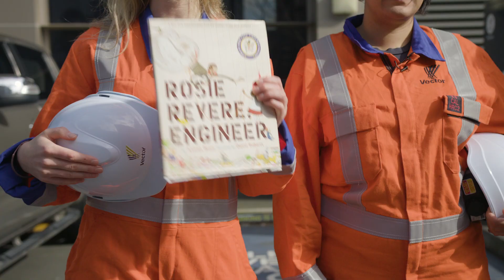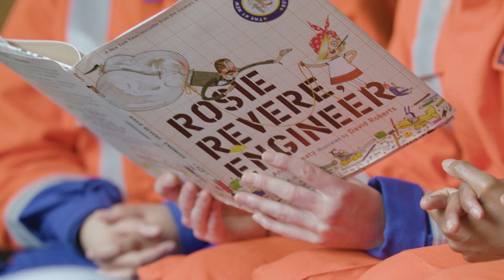Finding Rosie NZ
Stories from New Zealand women engineers from all walks of life, as they talk about what they do and their love of engineering with the help of the delightful children’s book, Rosie Revere, Engineer. Meet Kate, Rose and Cheryl from Vector  - the Rosie's that are helping to power New Zealand and who've taken a range of career paths into Engineering.